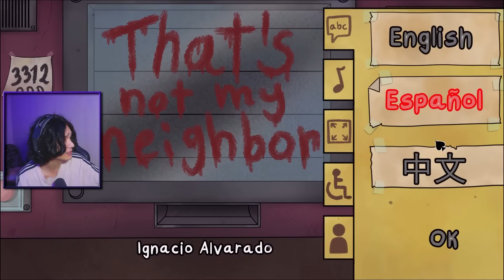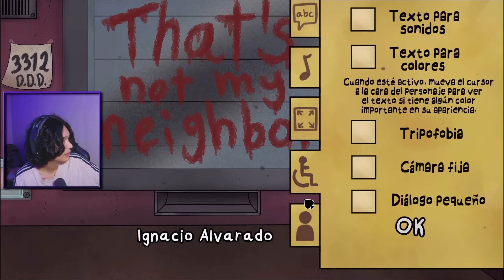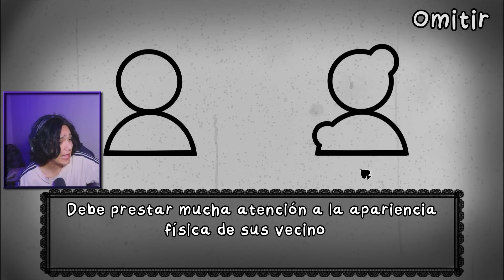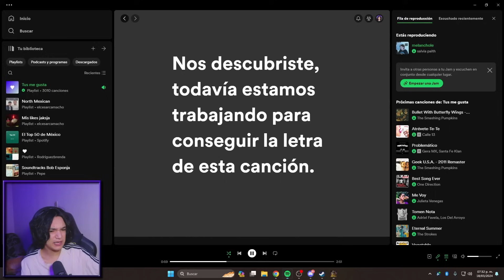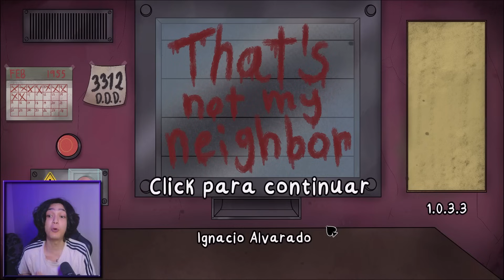¡NO DEJES ENTRAR A LOS MONSTRUOS!🧌😱 | That's not my neighbor👹🫵🏻